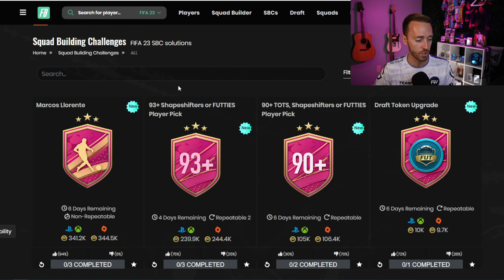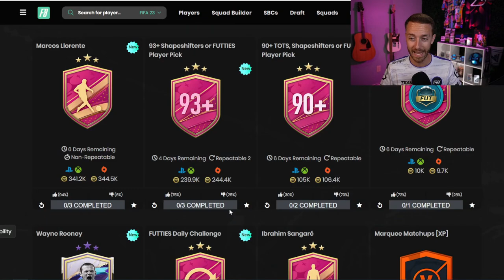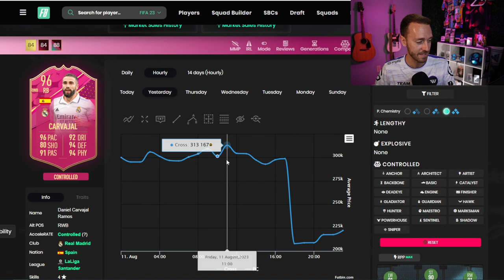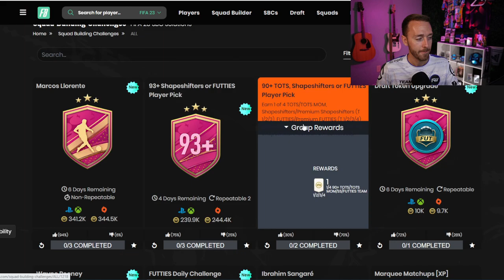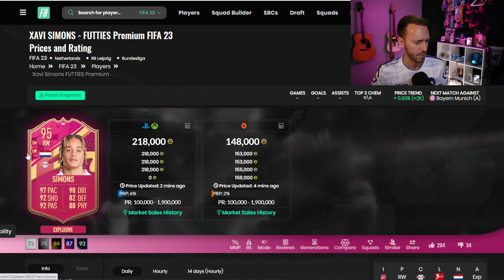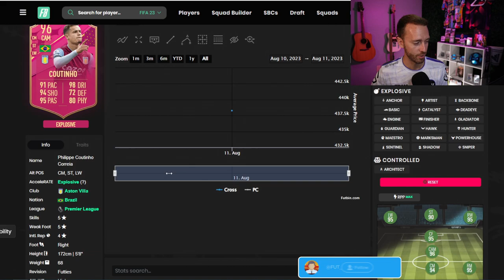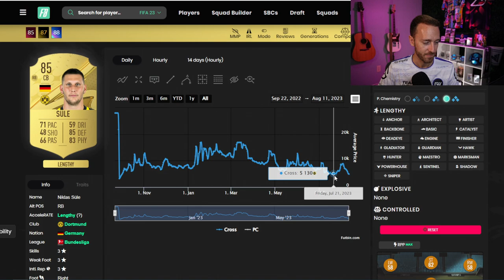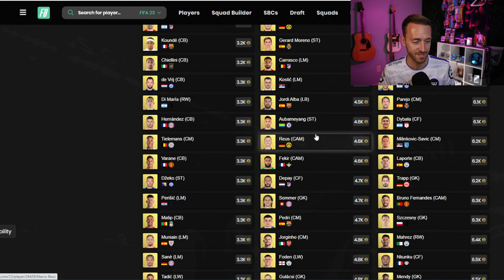FUTTIES Crashed the MARKET (in August)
FUTTIES Team 4 featuring 99 Futties Mbappe is shaking up the market on FIFA 23 Ultimate Team! But it's really the big FUTTIES Premium SBC that's making prices CRASH in August!